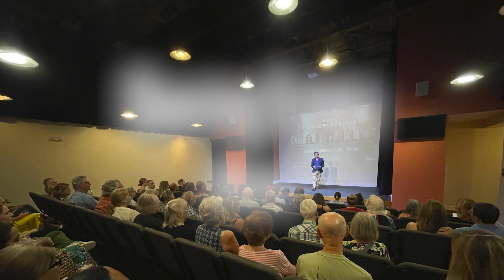22nd Edition Miami short Film Festival 2023 Promo Video